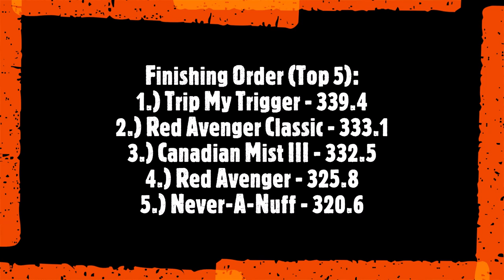2021 Tractor Pulling! Super Farm/Light Pro Stock Combo! Brown County Fair Georgetown, OH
"The Little State Fair"
Brown County Fairgrounds - Georgetown, OH